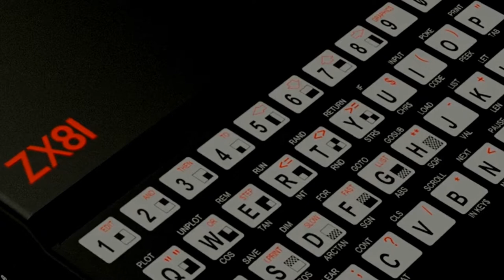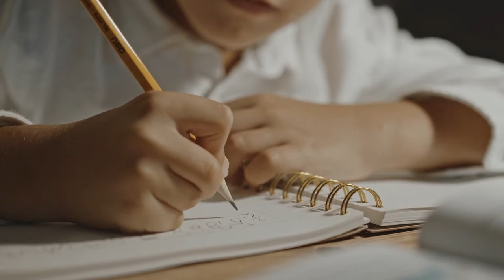Dear friend - from LostAndFound - Music & lyrics by 7thkernel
Juventud , divino tesoro .

Edition by 7thkernel

Ceshire intro by @Desalvago
All Footages available at pexels.com by : Allan Mas, Anastasia Shuraeva, Artem Podrez, Cottonbro, Everett bumstead, Gabby k, Hugh Mitton, Kelly Lacy, Kindel media, Max Fischer, Mikhail nilov, Olia danielevich, Omar Ramadan, Pixabay, Rodnae productions, Ron Lach, Tima Miroshnichenko, Uncle sam & Venya Pak